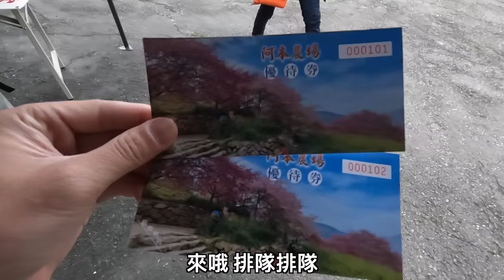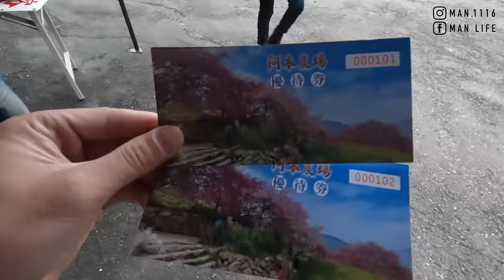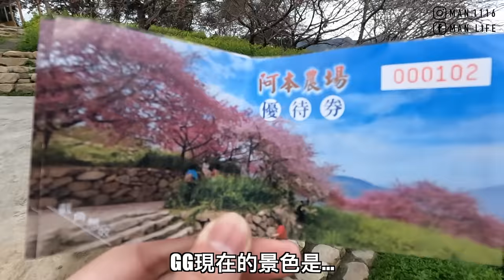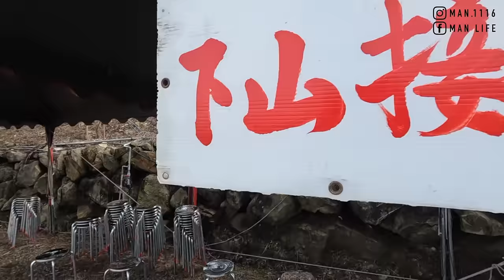【ManLife】南投水里阿本農場賞櫻花一日遊｜高山高麗菜 櫻花隧道 梅子茶 Nantou one day tour 《阿滿生活｜南投》